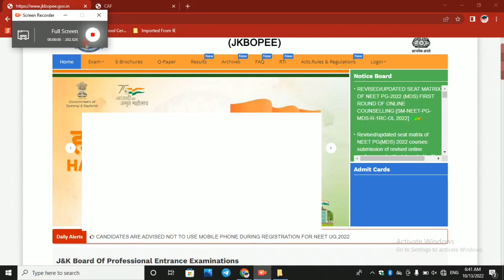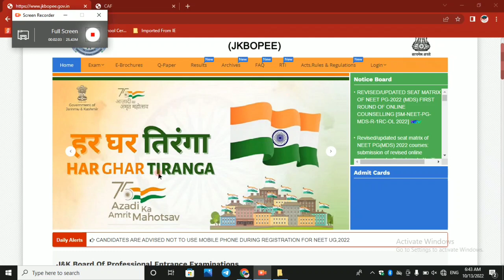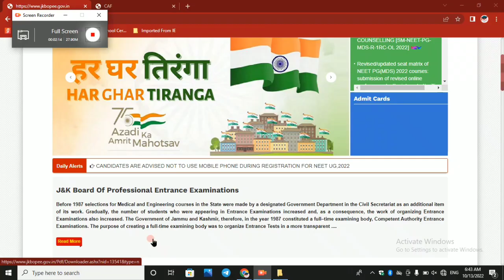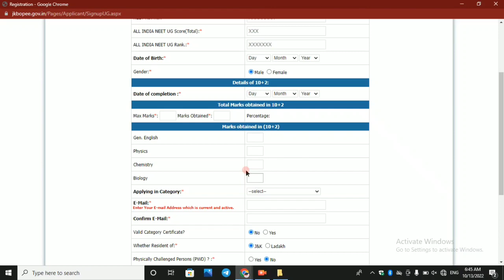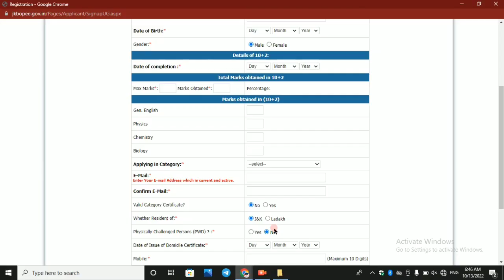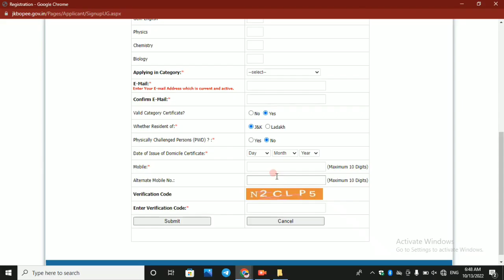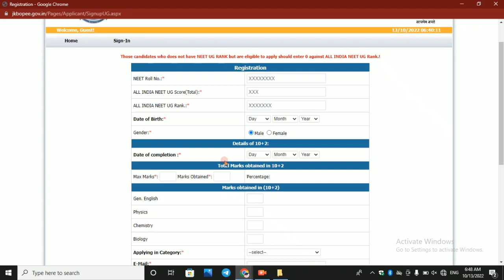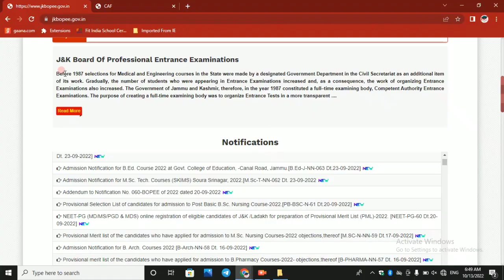JKBOPEE MBBS/BDS 2022 COUNSELLING REGISTRATION CHECK HERE HOW TO APPLY